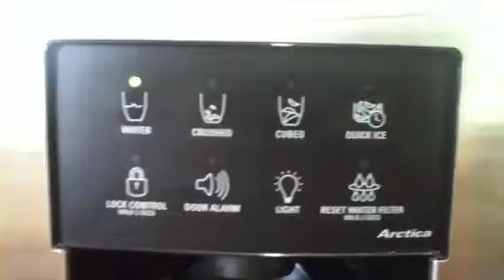HuskeySkyKipz house tour